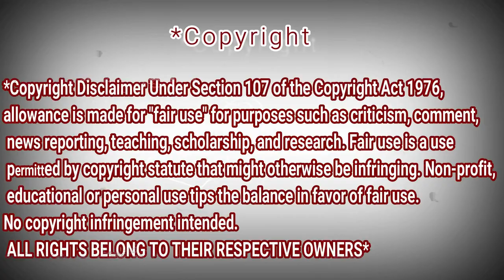Alip_Ba_Ta - Elkasih - Kau Tigakan Cintaku (COVER fingerstyle) REACTION DZ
Elkasih - Kau Tigakan Cintaku (COVER fingerstyle) REACTION DZ

I HOPE YOU LOKE IT ! amazing give me love !

My Full Name : Ferah Samir
My adress : Chlef / Chettia Zone10 n539
zip code : 02170